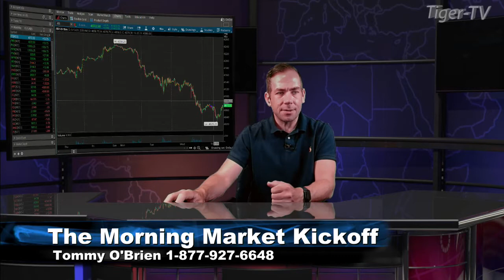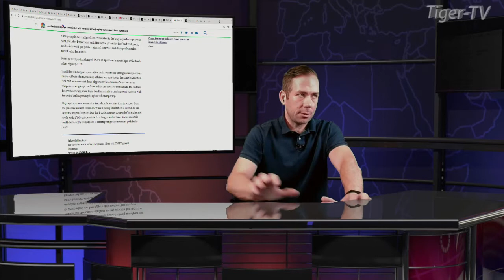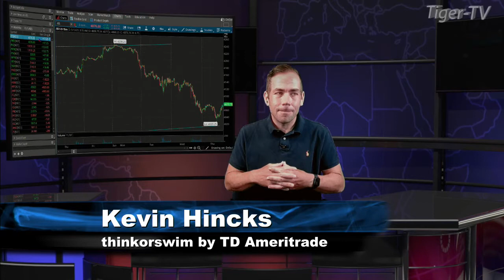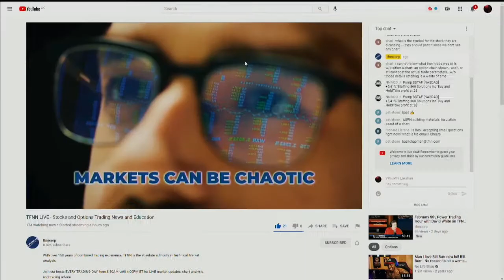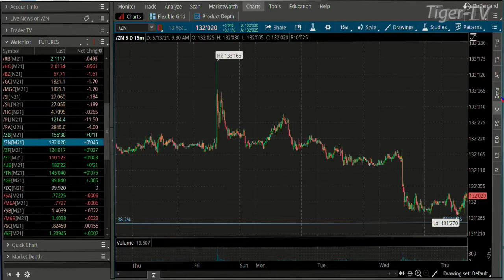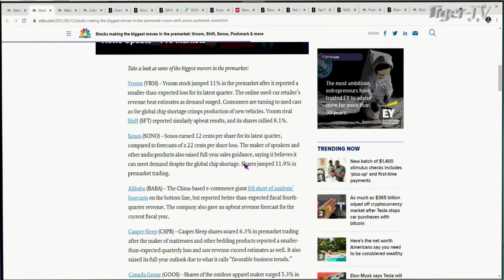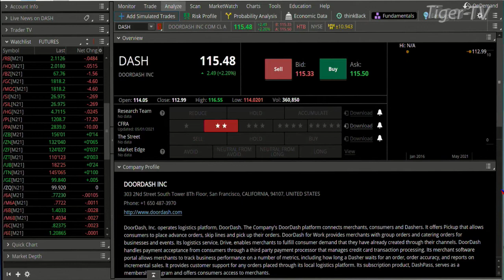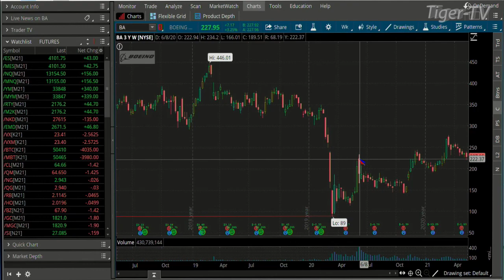May 13th, The Morning Market Kickoff with Tommy O'Brien on TFNN - 2021